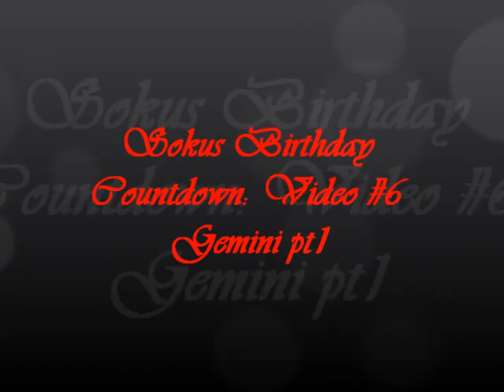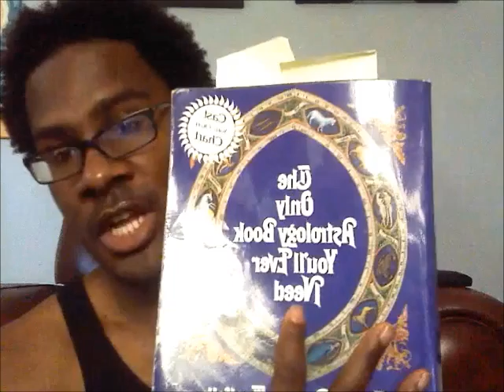Soku's Birthday Countdown: Video #6 GEMINI PT1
Wanna do a Happy Birthday to me?